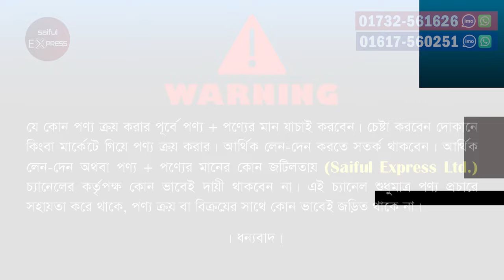Used Laptop🔥price in bangladesh | second hand laptop price in bangladesh | used laptop price in bd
Best tech
Level- 6, Shop No: 88 Eastern Mollika Shopping Complex